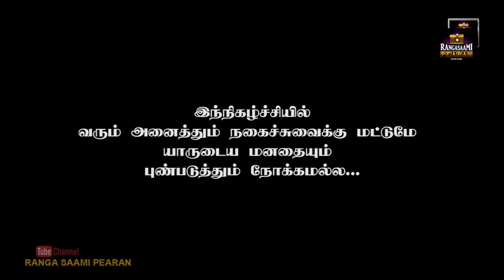Expectations VS Reality-06 | Bahubali | Real life Comedy | Kollywood | RANGA SAAMI PEARAN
Expectations vs reality- Bahubali

Cinema to Real life comedy

Special thanks to :- A.D.Chezhiyan Anna,

Cast:- Naveen, Raja, muthaseer, Ravinder, Tamil, Dhanush

Cinematography,
Editing &
Direction:-
GUNALAN RANGA SAAMI